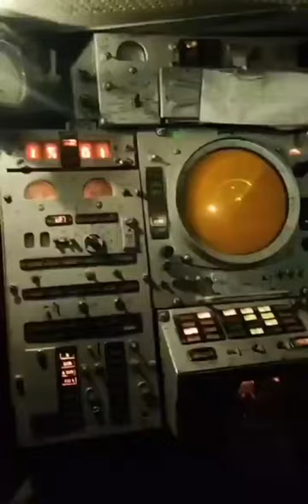Buk-M1 SAM operates on the battlefield in Ukraine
Servicemen with the Ukrainian Armed Forces show how the Buk-M1 surface-to-air missile system (SAM) operates against the occupying Russian troops on the battlefield in Ukraine. The system is quite "old", but the results of its work are always excellent